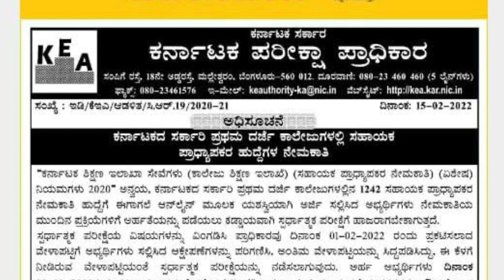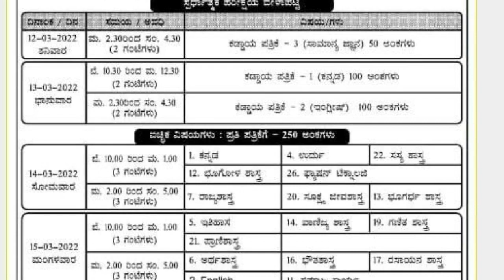KARNATAKA ASSISTANT PROFESSOR RECRUITMENT 2022|GOOD NEWS|EXAM Date changes|latest |students solution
Upi id:hatersvtu@ybl

assistant professor recruitment in karnataka,
assistant professor recruitment in west bengal 2021,
assistant professor recruitment in punjab,
assistant professor recruitment in andhra pradesh,
assistant professor recruitment in karnataka 2021,